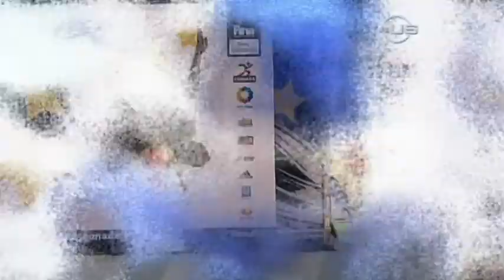Divers Han and Zi sweep World Series from Universal Sports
2009, Mexico City, Mexico, FINA Diving World Series, Womens Springboard Synchro, Wang Han and He Zi, of China, remain flawless in the series, from Doha, to Changzhou, to Sheffield, and Mexico City, all gold. (Universal Sports, UniversalSports.com)